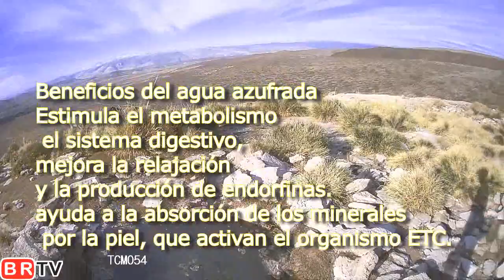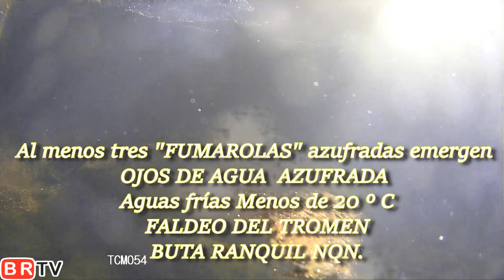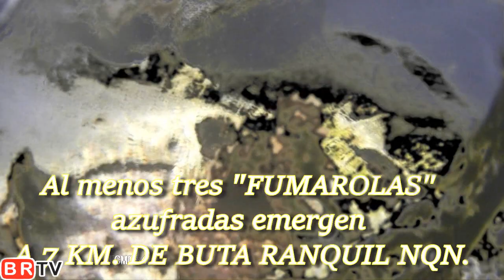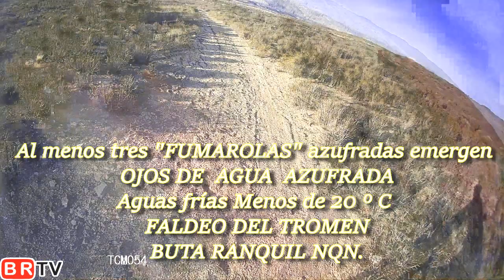BUTA RANQUIL TV (OJOS EMERGENTES AZUFRADOS )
EL PASTOR DARIO LES COMPARTE   1°SAMUEL 2:30--